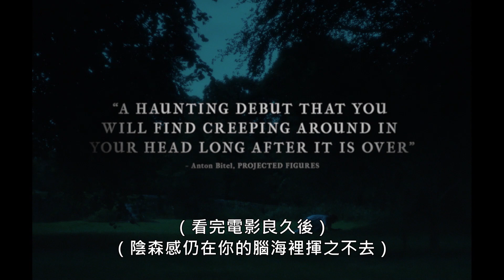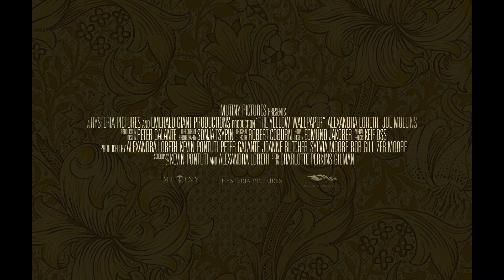改編自暢銷短篇小說！《黃色壁紙》底下藏著什麼令作家癡迷不已？生病的是人還是房子？｜原創娛樂 Creative Century Ent.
《黃色壁紙》劇情介紹：
簡是一位作家和年輕的母親，她的丈夫約翰帶她去一個偏遠的鄉村莊園過暑假。 她開始沉迷於他為她選擇的臥室裡奇特的黃色壁紙。 在她與世隔絕的情況下，她偷偷寫下一個被困在壁紙中的女人，她必須被釋放…。